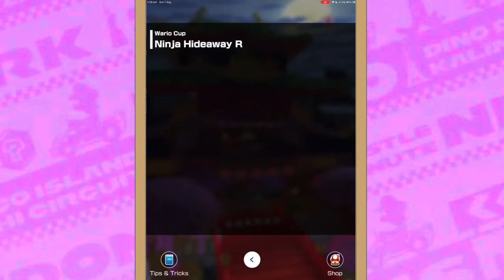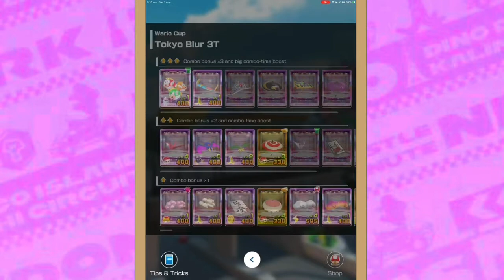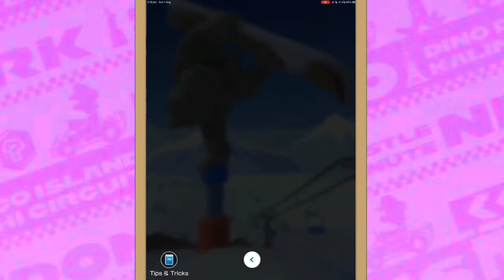Mario Kart Tour Part 12 - Mario Cup to Diddy Kong Cup | Mario vs Peach Tour